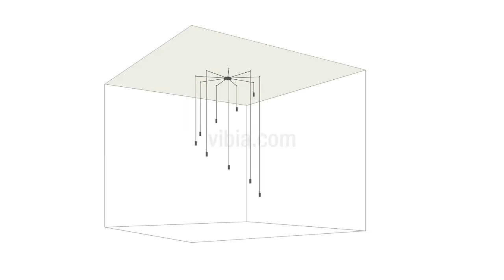WIREFLOW Individual & Multiple Pendant Lighting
WIREFLOW's electrical wire draws geometrical shapes in two or three-dimensions that, in spite of their large size, allow a see-through effect providing the light fixture with its captivating graphic essence. According to Levy, WIREFLOW combines "presence and absence, transparency and luminosity, light and fluidity".

Architects and interior designers can experiment with endless configurations on the online platform vibia.com, where they are also given the chance to visualize simulations of this collection in space.